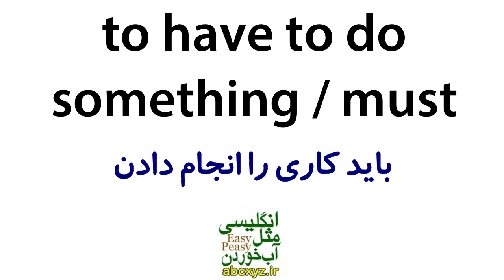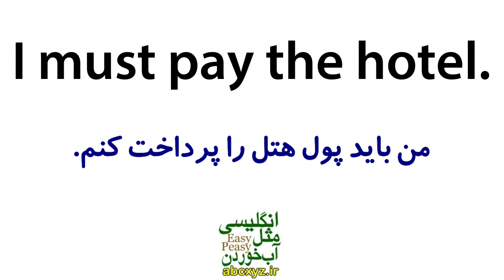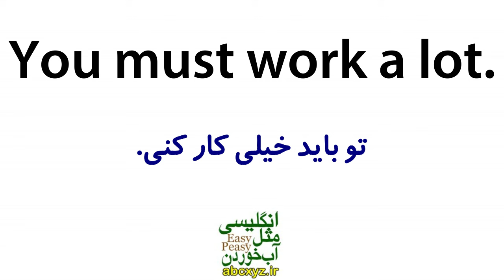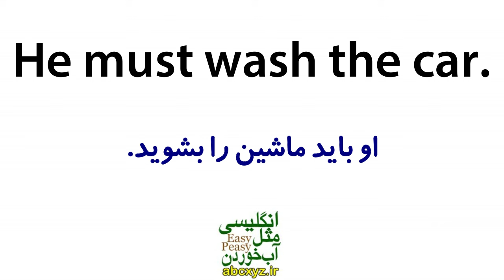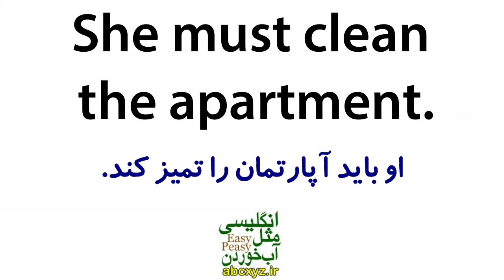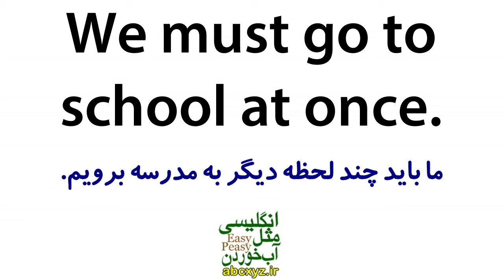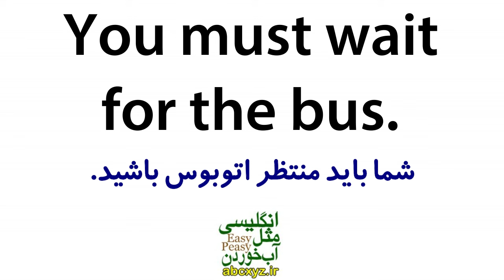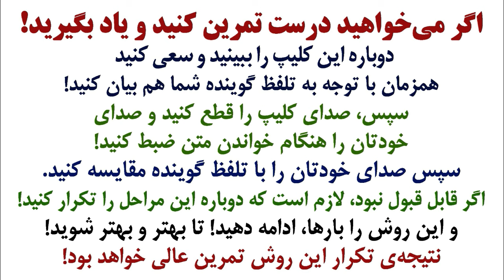یادگیری زبان انگلیسی مثل آب خوردن - درس 72 - آموزش مکالمه زبان انگلیسی به فارسی